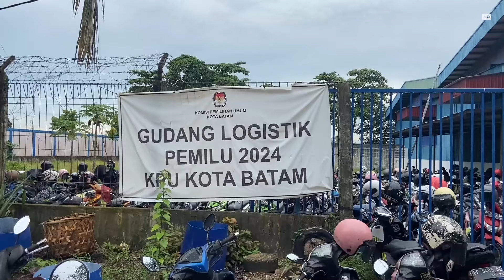PETUGAS SEBUT PELIPATAN SURAT SUARA PEMILU 2024 LEBIH MUDAH | U-NEWS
BATAM - Komisi Pemilihan Umum Kota Batam melibatkan sebanyak 411 petugas sortir dan lipat surat suara Pemilu untuk melipat sebanyak 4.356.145 surat suara yang akan digunakan pada pemilu 14 Februari 2024 mendatang.

Petugas sortir dan pelipatan surat suara menilai, proses pelipatan surat suara, tahun ini lebih mudah dibandingkan tahun 2019 lalu, karena dilakukan secara berkelompok.

Berikut Liputannya.

Produser : Suhardi